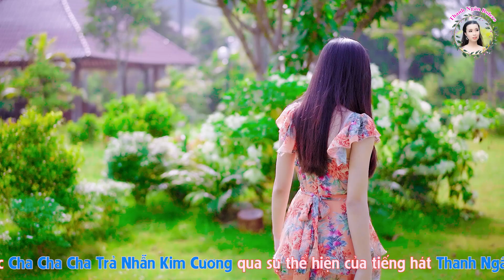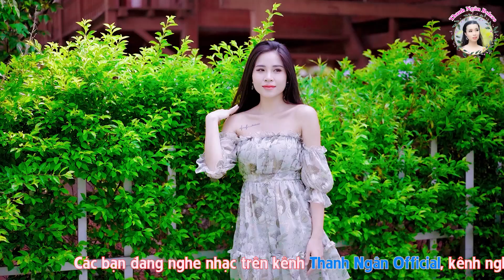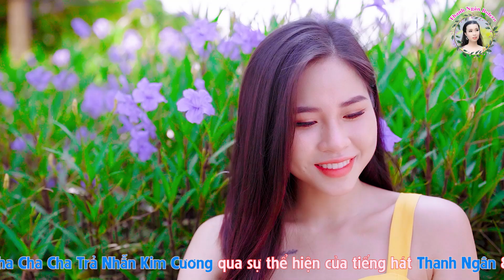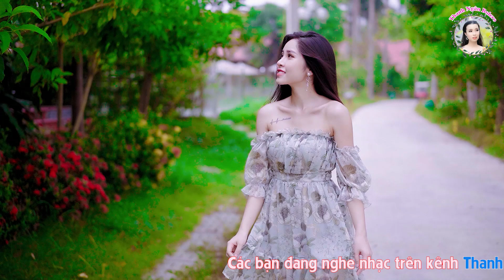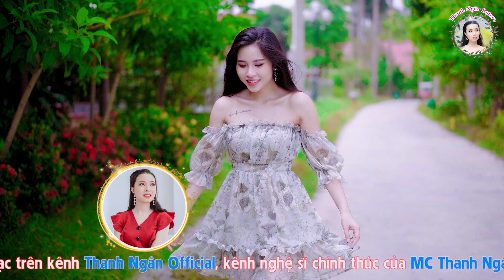Lk Vì Trong Nghịch Cảnh, Trả Nhẫn Kim Cuong Nghe Vấn Vương - Thanh Ngân, Trương Nguyên